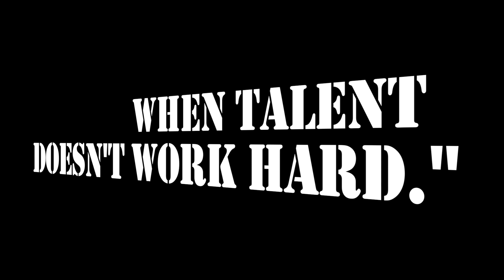Team Valle Death Camp 2014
This video is about Death Camp 2014